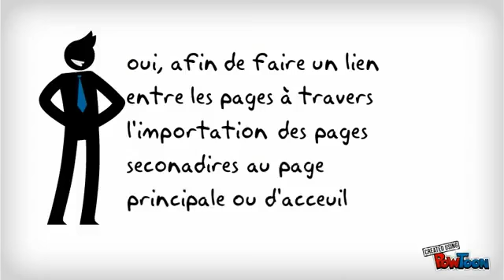el oumami adnane et yassine abdellaoui atelier Kompozer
atelier Kompozer N° 14